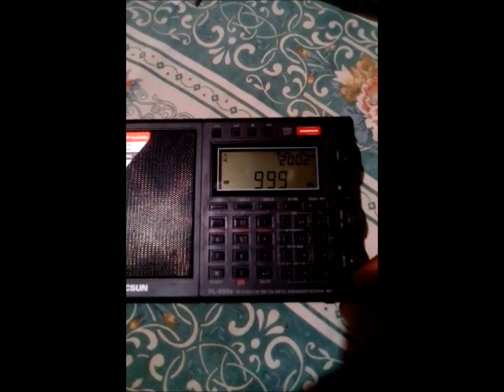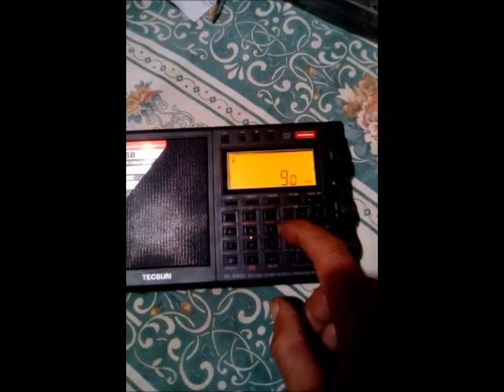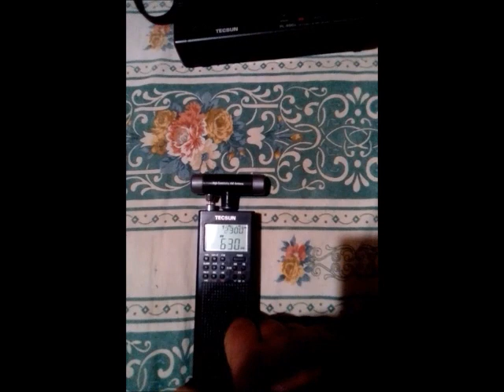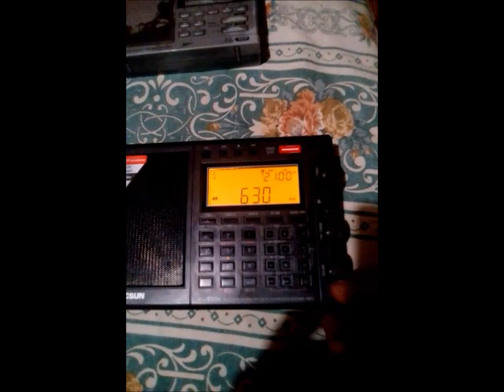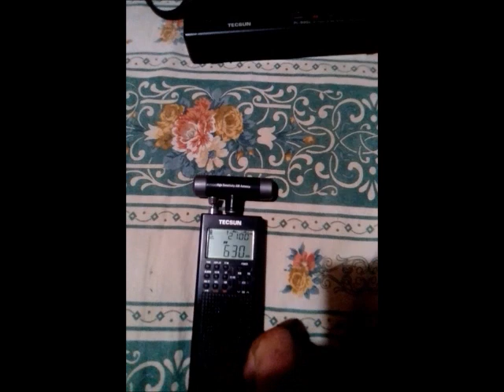mw pl360 vs pl990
pl 360 vs 990...camera can not heard the very little voice which both getting very weak but the advance of pl990 when lower the filter can hear little better the voice...seems the same to me unless i have a defective pl990 at mw band the pl360 is very good...the internal ferite of the pl990 is little longer but thinner, the internal ferite of pl360 is shorted but fatter...thanks